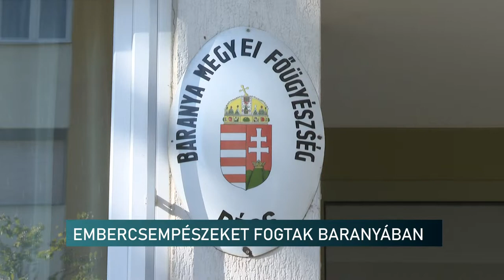EMBERCSEMPÉSZEKET FOGTAK BARANYÁBAN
Kétezer euró helyett börtön vár azokra az embercsempészekre, akiket Baranya megyében fogtak el idén áprilisban. A belorusz és lengyel férfiaknak egy ismeretlen megbízó ajánlotta fel a fizetséget. Azonban Ausztria helyett Vajszlóig tartott az útjuk. Autójukban hét személyt akartak illegálisan átszállítani a szomszédos országba.